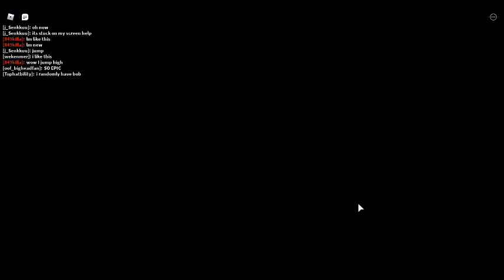Playing BEAR*! (Has been a draft for a long time)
it got released (Originally made on Sep 20, 2020)